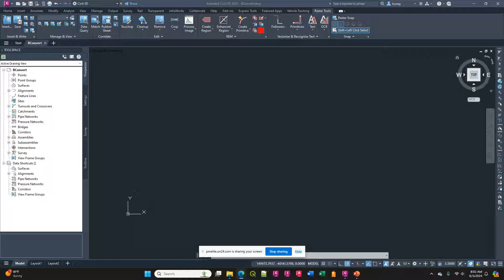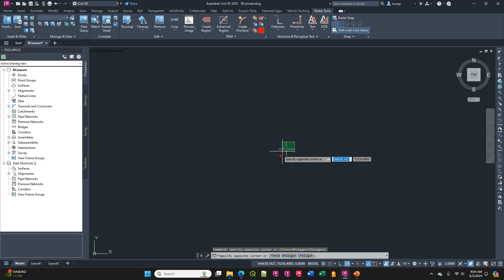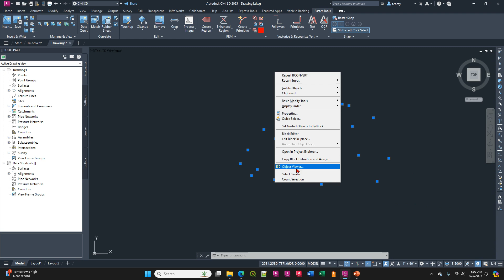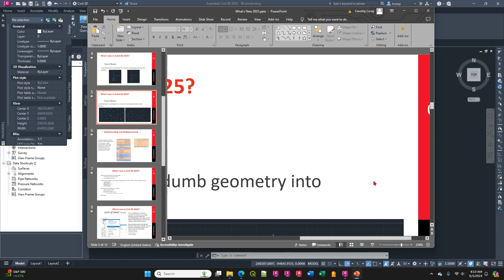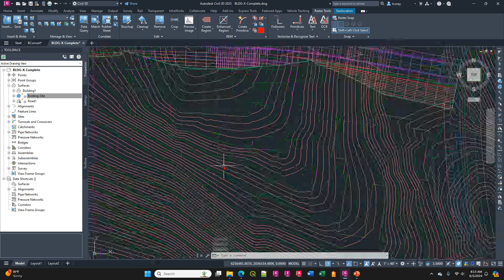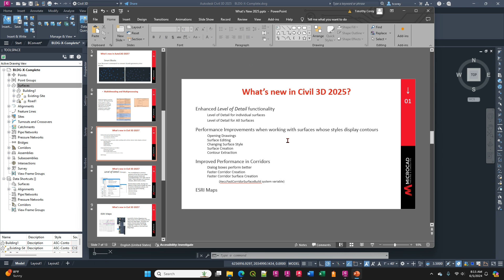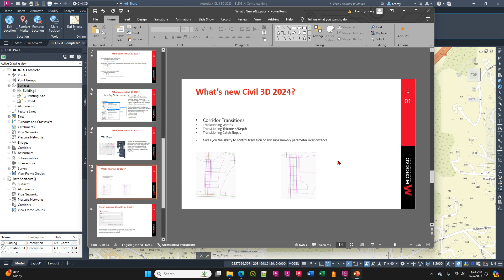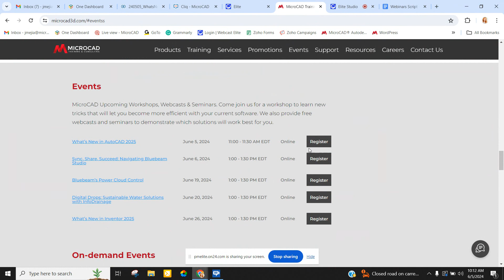What’s New in AutoCAD 2025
Explore the latest features in AutoCAD 2025!

Whether you’re an experienced user or new to AutoCAD, you’ll discover exciting tools and updates designed to enhance your productivity.